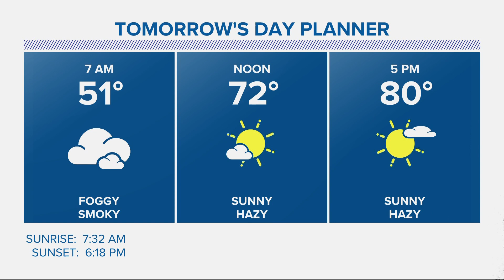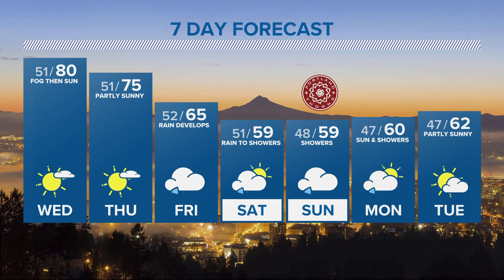KGW evening forecast, Tuesday, Oct. 18, 2022